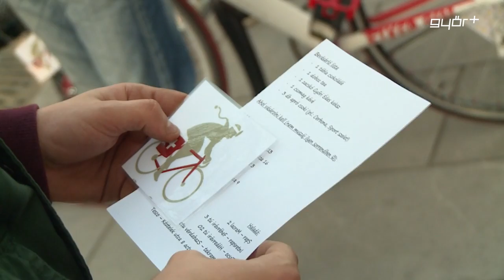A mentősökért tekertek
Ismét jótékony akciót szervezett egy győri kerékpárpáros csoport. A bringások 3 éve rendezik meg a Vacogó angyalok elnevezésű kerékpáros versenyt, amelynek bevételét tavaly az Anya, Csecsemő és Gyermekotthonnak, idén pedig a Győri Mentőállomásnak ajánlották fel. A résztvevők öt boltban, egy lista alapján különböző élelmiszereket vásároltak, amelyekkel, minél gyorsabban kellett elérniük a mentőállomást.